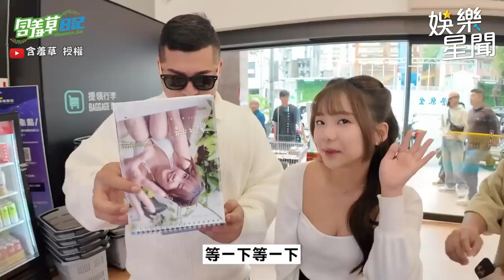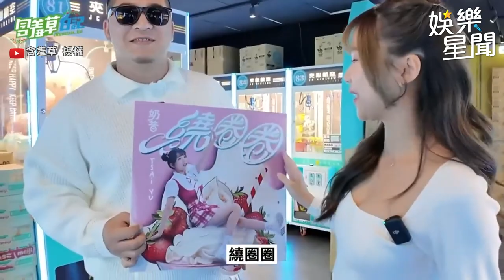富邦奶昔霸氣喊：帶草爺回家！甜撩草爺 草爺一句話和一舉動讓她害羞到嗚嘴！｜三立娛樂星聞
@MIMOSAGO 授權